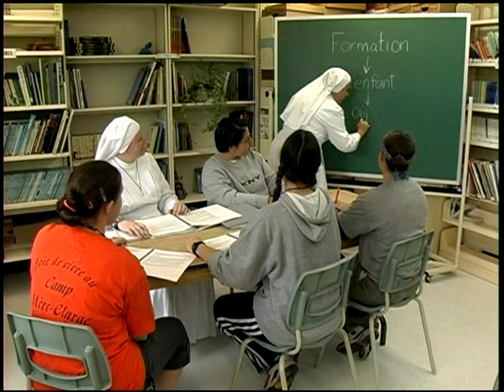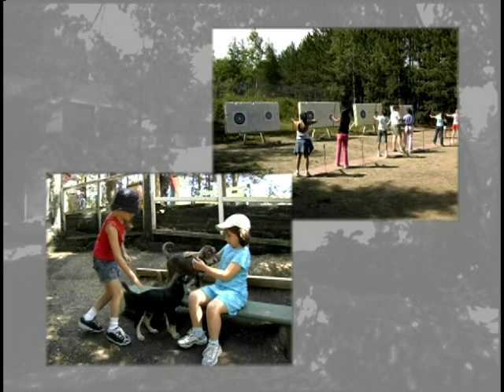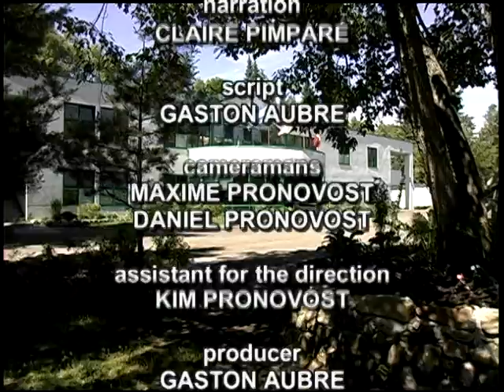Camp Mère-Clarac video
By opting for Camp Mère Clarac, you have the CHOICE of:

•determining the length of the stay during any season;
•selecting from a wide range of activities in which to register your child such as horseback riding, tennis, archery, paddle boating, swimming, canoeing, climbing, aerial woodland challenges / hébertisme, excursions, track and field activities, arts and crafts, camp fires and animated evenings;
• becoming a camp counsellor;
•experiencing a stay as an independant group (from September to June)